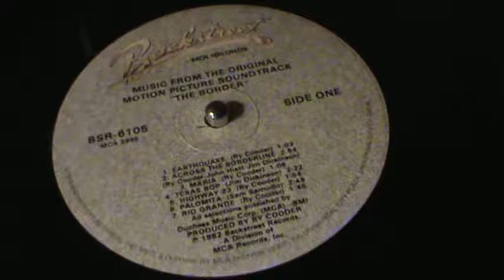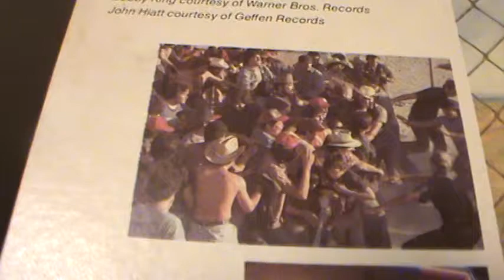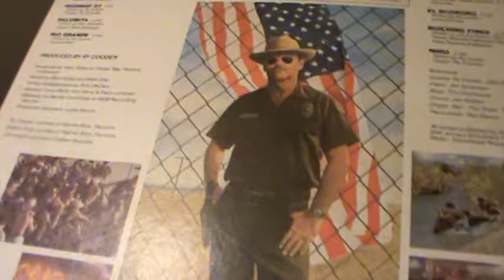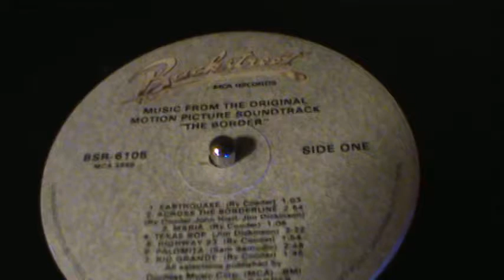Palomita ... (Little Dove)... from..."The Border" 1982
Great song. from film with Jack Nicholson, "The Border" 1982...
Palomita,  (Little Dove) done by Sam Samudio ...Great work..
  Hope you enjoy this, and  " Keep playing the music "   !  !   !